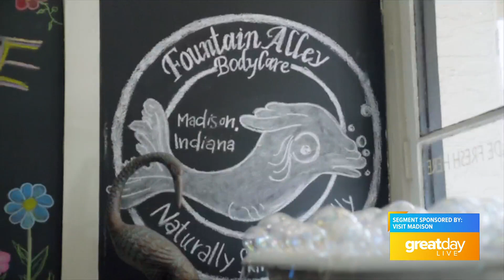GDL: Madison, Indiana & Pet Friendly Trips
Madison, Indiana is a pet friendly city. Most of the shops along Main Street welcome your four-legged friends.